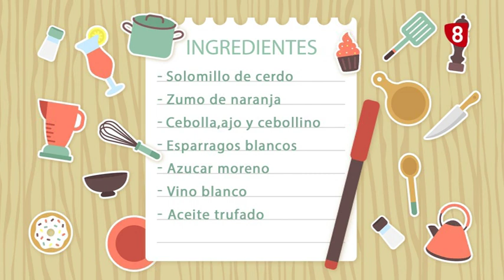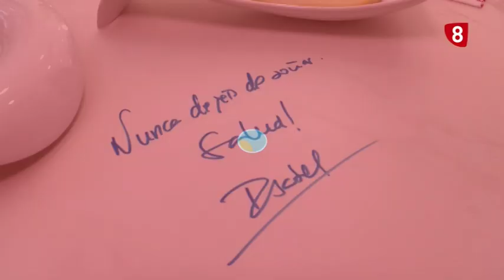SANTOS COCINEROS ISABEL ÁLVAREZ,Doctora en Clínica Dosartes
Isabel Álvarez nos prepara un jugoso solomillo de cerdo a la naranja con unos sanos espárragos blancos.